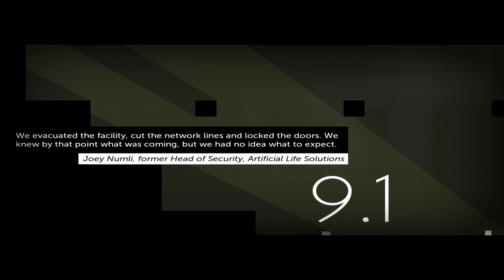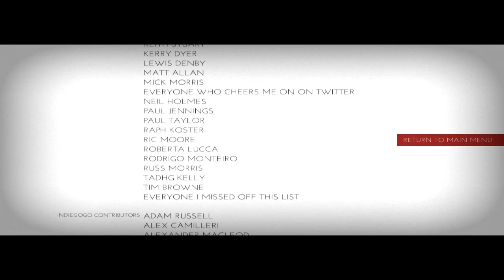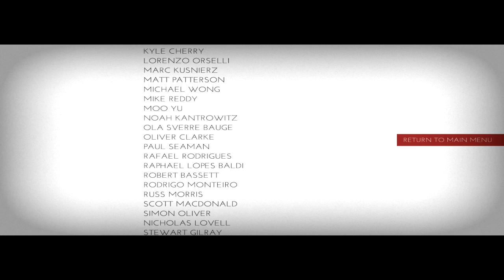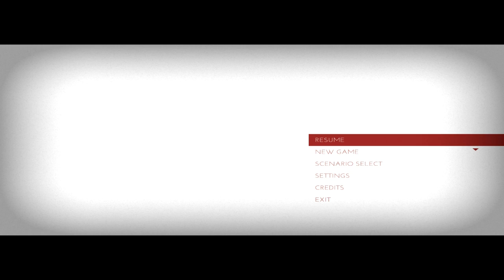JSmith Plays Thomas Was Alone- Ep. 7 [Conclusions]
Thank you all so much for watching this series, I absolutely loved playing this game and I hope you all enjoyed watching.  I'll see ya next time!